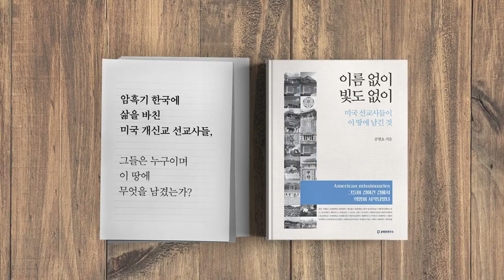서울중앙지검장 / 이성윤 [공병호TV]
Bitcoin : 3MTW849AkP2ftLeSK2teZHMmzLu7Z83s9U

참고자료
1. [사설] 박원순 고소 정보 유출 수사에서 이성윤 배제돼야, 중앙일보, 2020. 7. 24
2. 이성윤의 중앙지검 '박원순 피소' 전날 알았다, 허유진, 조선일보, 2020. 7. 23